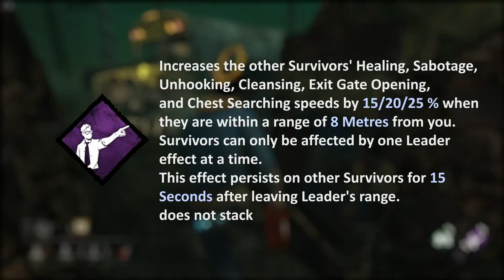Dead By Daylight - Dwight Fairfield Teachable Perks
Today, in Dead By Daylight we'll look into Dwight Fairfield 3 teachable perks, Bond, Prove thyself, and Leader.

songs used